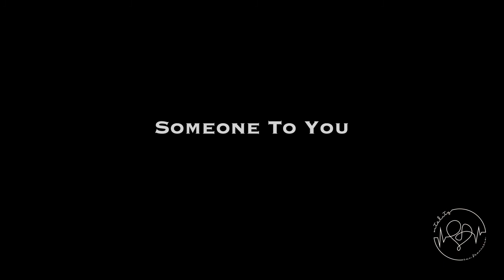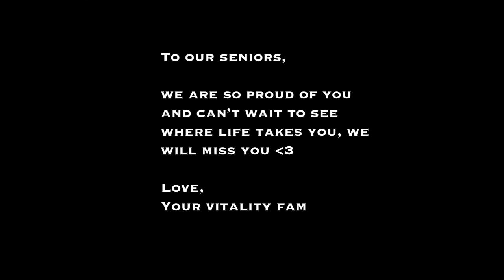Someone To You | Illuminate 2021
Illuminate 2021
Edited by Sammy Bruce

Song: "Someone To You" BANNERS